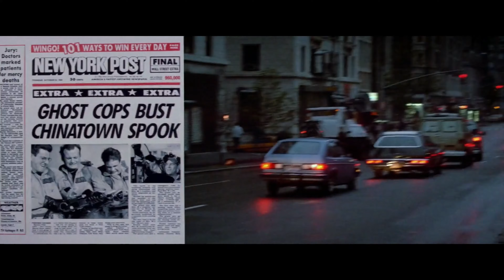Craving Strange - Say It All (Ghostbusters Version)